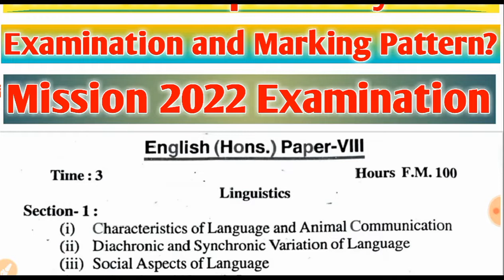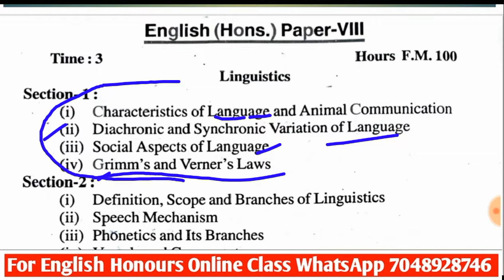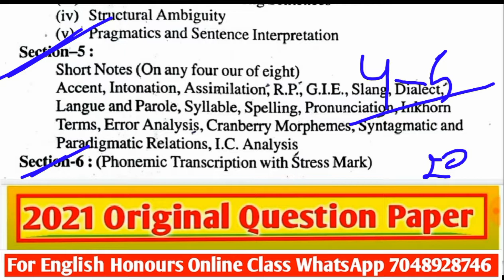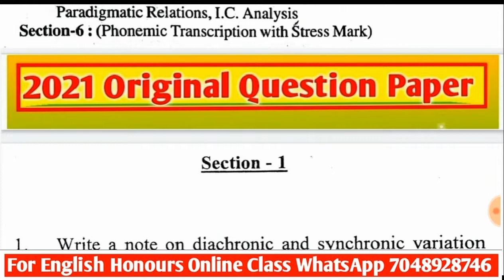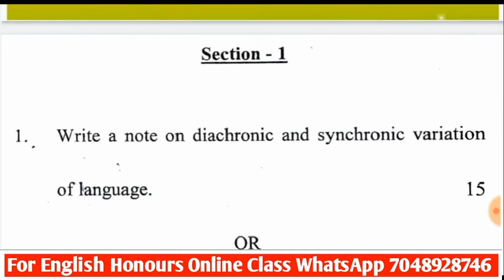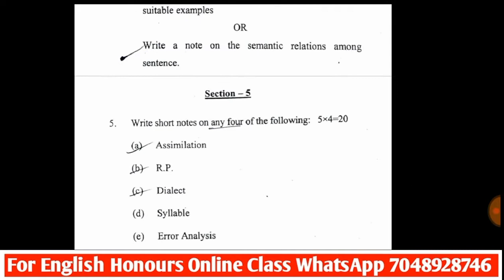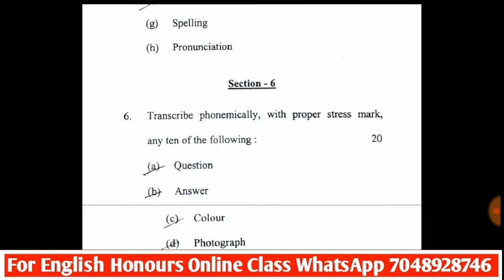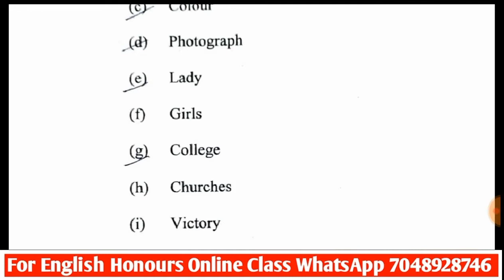LNMU BA PART-3 English Honours Paper-8 Official Syllabus for 2022 Examination (2019-2022).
👉Name:- jp2001yadav